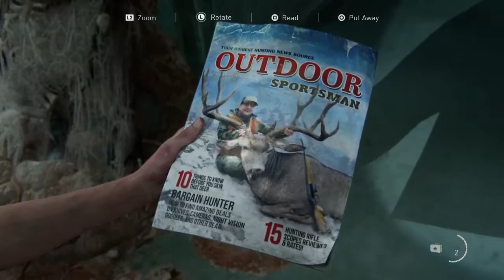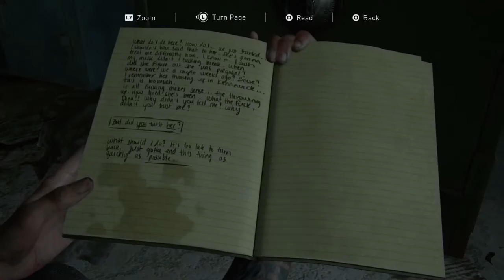LAST OF US PART II PLAYTHOUGH PART 18 DROPING BODIES